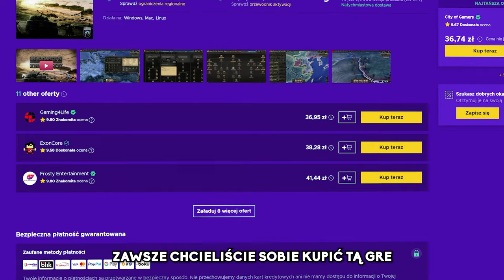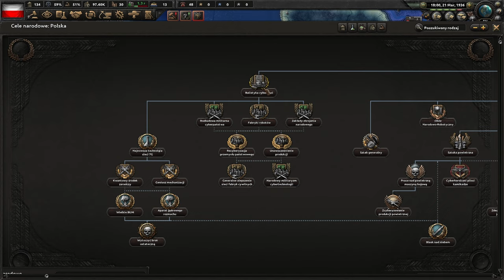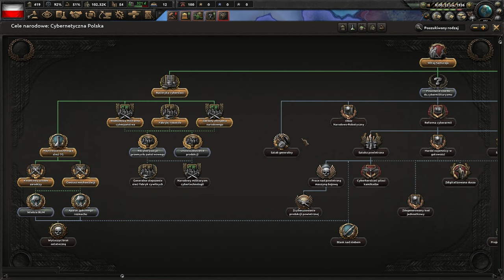KEANU REEVES JAKO WŁADCA POLSKI W 1939 ROKU! CYBERNETYCZNA POLSKA W HEARTS OF IRON 4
0:00 - INTRO
0:27 - SPONSOR - ENEBA.COM
0:52 - FILM
31:29 - OUTRO

🟥 MUZYKA :
Funny Kids_Long Grand_Project
Scheming Weasel (faster Version)

🟦 OPIS : CO BY BYŁO, GDYBY POLSKA W 1939 ROKU WALCZYŁA POD PRZEWODNICTWEM KEANU REEVESA? SPRAWDZAMY TO W WIELKIEJ CYBERNETYCZNEJ POLSCE! | HEART OF IRON 4

CZY KIEDYKOLWIEK ZASTANAWIALIŚCIE SIĘ, JAK WYGLĄDAŁABY DRUGA WOJNA ŚWIATOWA, GDYBY NA CZELE POLSKIEJ ARMII STANĄŁ KEANU REEVES? PEWNIE NIE, ALE JA TEŻ NIE, AŻ DO MOMENTU, KIEDY NATKNĄŁEM SIĘ NA NIESAMOWITĄ MODYFIKACJĘ DO GRY HEART OF IRON 4 O NAZWIE WIELKA CYBERNETYCZNA POLSKA: CYBERPUNK 1936. DZISIAJ ZAPRASZAM WAS NA EPICKĄ PODRÓŻ PRZEZ ALTERNATYWNĄ HISTORIĘ, W KTÓREJ POLSKA, WZMOCNIONA PRZEZ CYBERNETYCZNE TECHNOLOGIE I POD WODZĄ LEGENDARNEGO AKTORA KEANU REEVESA, WALCZY W DRUGIEJ WOJNIE ŚWIATOWEJ!

W TYM ODCINKU POKAŻĘ WAM, JAK WYGLĄDAŁOBY STARCIE NAJWIĘKSZYCH MOCARSTW ŚWIATA Z POLSKĄ, KTÓRA NIE TYLKO PRZETRWAŁA NAJAZD WROGÓW, ALE DZIĘKI TECHNOLOGII PRZENIESIONEJ RODZEM Z PRZYSZŁOŚCI, STAŁA SIĘ GLOBALNĄ POTĘGĄ. MODYFIKACJA CYBERPUNK 1936 WPROWADZA DO GRY NOWE, ZAAWANSOWANE TECHNOLOGIE, CYBERNETYCZNE WOJSKA I OCZYWIŚCIE KEANU REEVESA W ROLI PRZYWÓDCY. TAK! DZIĘKI TEJ MODYFIKACJI ZOBACZYCIE, JAK POLSKA POD DOWÓDZTWEM NEO Z MATRIXA LUB JOHNA WICKA STAWIA CZOŁA HITLEROWI, STALINOWI I CAŁEMU ŚWIATU!

MOD PRZEWRACA CAŁĄ ZNANĄ NAM HISTORIĘ DO GÓRY NOGAMI! POLSKIE WOJSKA UZBROJONE W CYBERNETYCZNE PANCERZE I MECHA-JEDNOSTKI RUSZAJĄ DO BOJU, A KEANU REEVES NIE TYLKO DOWODZI ARMIĄ, ALE TEŻ BIJE SIĘ Z WROGAMI NA PIERWSZEJ LINII FRONTU. CAŁA ROZGRYWKA JEST PEŁNA ZWROTÓW AKCJI, TAKTYCZNYCH MANEWRÓW I NIEOCZEKIWANYCH WYDARZEŃ, KTÓRE WPROWADZAJĄ ZUPEŁNIE NOWĄ DYNAMIKĘ DO TEJ POPULARNEJ GRY STRATEGICZNEJ.

W TYM FILMIE NIE TYLKO ZOBACZYCIE WALKI POLSKI W CYBERPUNKOWEJ WERSJI DRUGIEJ WOJNY ŚWIATOWEJ, ALE DOWIECIE SIĘ TAKŻE, JAK MOCNO ZMIENIA SIĘ ROZGRYWKA DZIĘKI NOWYM ELEMENTOM WPROWADZONYM PRZEZ MODYFIKACJĘ. CZY KEANU REEVES JAKO PRZYWÓDCA POLSKI PORADZI SOBIE W WALCE Z OSIĄ ZŁA? CZY UDA SIĘ POLSCE ODEPRZEĆ WROGA I ZDOBYĆ GLOBALNĄ DOMINACJĘ? ZOBACZCIE, JAKIE DECYZJE PODEJMUJE KEANU, KIEDY STAWKA JEST TAK WYSOKA!

JEŚLI JESTEŚCIE FANAMI ALTERNATYWNEJ HISTORII, SCIENCE FICTION I GRY HEART OF IRON 4, TO TEN ODCINEK JEST DLA WAS OBOWIĄZKOWY! MOD "WIELKA CYBERNETYCZNA POLSKA: CYBERPUNK 1936" DODAJE CAŁKOWICIE NOWE WYMIARY ROZGRYWKI, ŁĄCZĄC TAKTYKĘ II WOJNY ŚWIATOWEJ Z FUTURYSTYCZNYMI ELEMENTAMI, KTÓRE Z PEWNOŚCIĄ PRZYPADNĄ DO GUSTU FANOM GIER Z GATUNKU CYBERPUNK.

ZAPRASZAM WAS DO OBEJRZENIA TEGO NIEZWYKŁEGO EKSPERYMENTU I ZOBACZENIA, CO BY SIĘ STAŁO, GDYBY POLSKA W 1939 ROKU ZAWALCZYŁA Z NAJBARDZIEJ ZNANYMI TECHNOLOGICZNYMI NOWINKAMI ORAZ KULTOWYM BOHATEREM W ROLI WODZA! KEANU REEVES JAKO PRZYWÓDCA? MECHY, CYBERNETYCZNE WOJSKA I FUTURYSTYCZNE BITWY? TO WSZYSTKO ZNAJDZIECIE W DZISIEJSZYM ODCINKU!

NIE PRZEGAPCIE TEGO SZALONEGO ODLOTU W ŚWIECIE HEART OF IRON 4 I ZOBACZCIE, JAK WYGLĄDAŁABY POLSKA PRZYSZŁOŚC